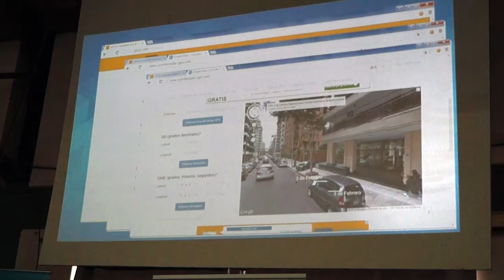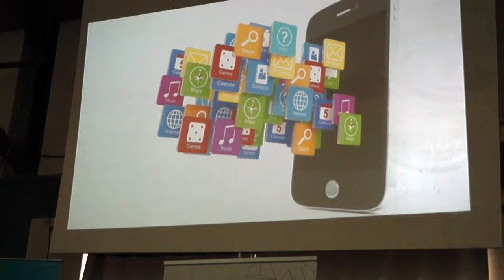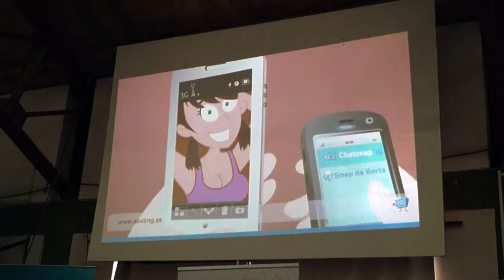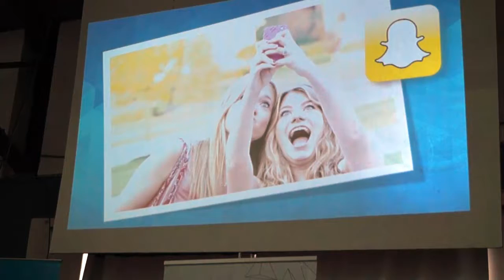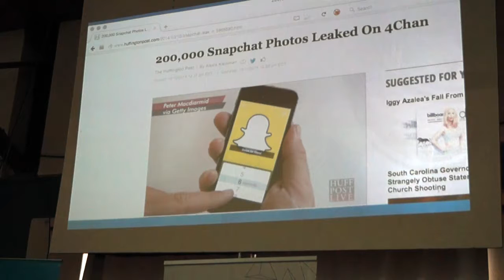CHARLA SOBRE CYBER BULLYNG SEGURIDAD Y USO RESPONSABLE DE INTERNET